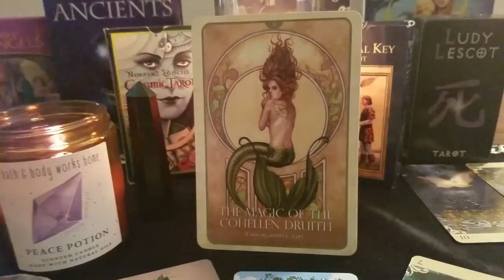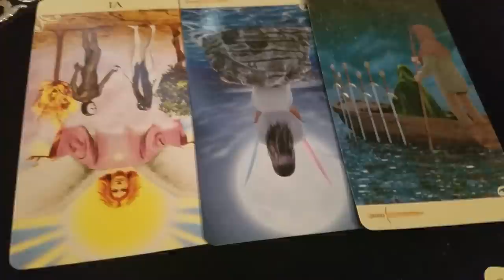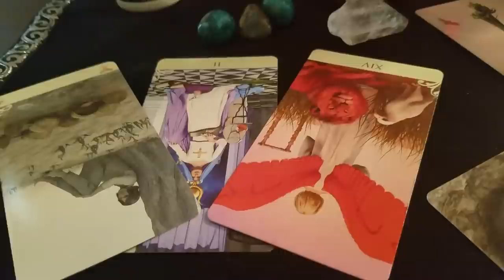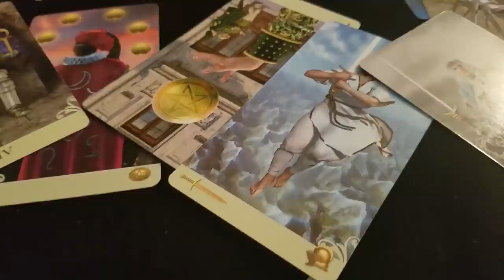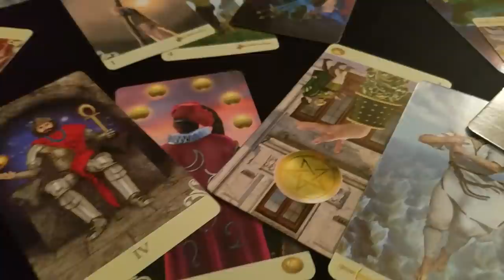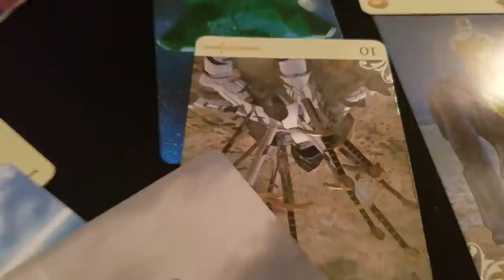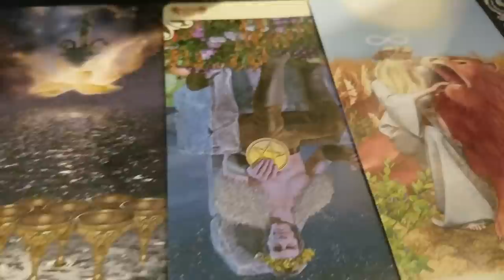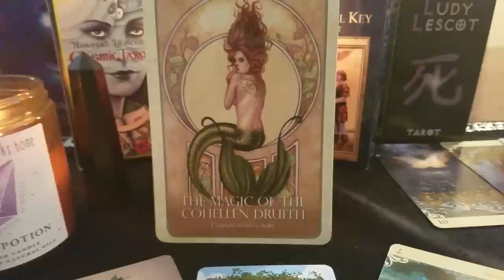DAILY GENERAL READING OCTOBER 14 2017!!! HEATED!!🤣🤣